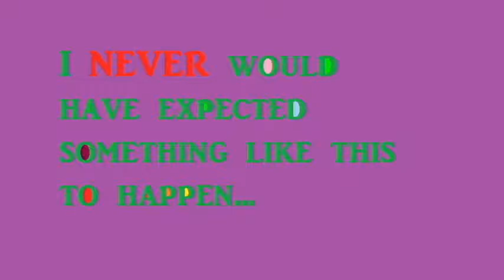Funny Camping Experience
Funniest thing ever while camping!